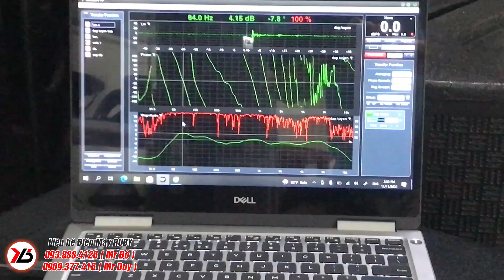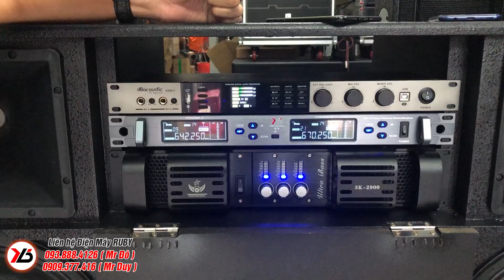Hàng Mới " Rạp Hát " Di động bao sân Dân Bay Lắc - Tủ âm thanh karaoke Khủng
Tủ âm thanh karaoke di động lần này khủng thật các bác ạ, do ở trong nhà nên chưa mở được hết công suất của tủ loa kéo di động nhé, ở ngoài nó còn kinh khủng hơn ạ, mời quý khách thưởng thức.

Nếu thấy clip hay thì bà con đừng ngần ngại bấm LIKE và nhớ SUBCRIBE (ĐĂNG KÝ) kênh Youtube của mình, BẤM CHUÔNG để không bỏ lỡ bất kỳ video nào nhé

✩ Tham gia nhóm” giá hời ” các sản phẩm âm thanh sân khấu
✩ Nhấn THÍCH và theo dõi Fanpage chính thức của Điện Máy RUBY ở đây
✩ Hỗ Trợ Trả Góp Mọi Sản Phẩm Chỉ Cần CMND + Bằng Lái Xe
✩ Giao hàng toàn quốc. Bảo hành lên đến 02 năm.

Đánh giá/tư vấn hệ thống âm thanh đám cưới, sự kiện

© Bản quyền thuộc về Điện Máy RUBY.
© Trong video có sử dụng âm nhạc không do Điện Máy RUBY sở hữu.